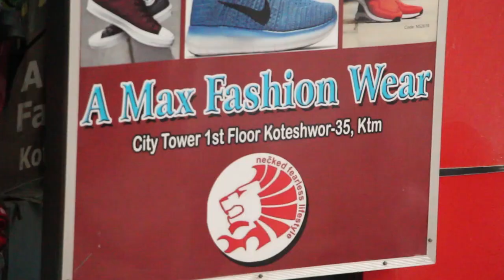रविको अगाडि पूर्व प्रधानन्यायाधीश सुशीला कार्कीले गरिन् भ्रष्ट नेताको भण्डाफोर | Sushila Karki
Guest - Sushila Karki
Camera - Shalik Ram Neupane